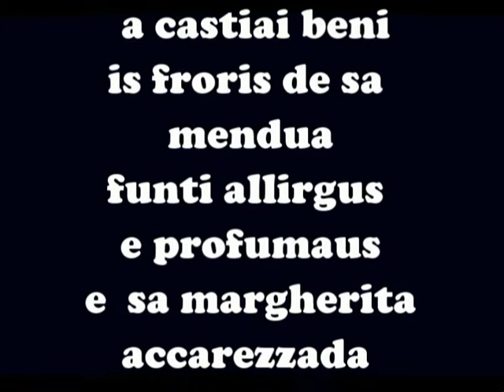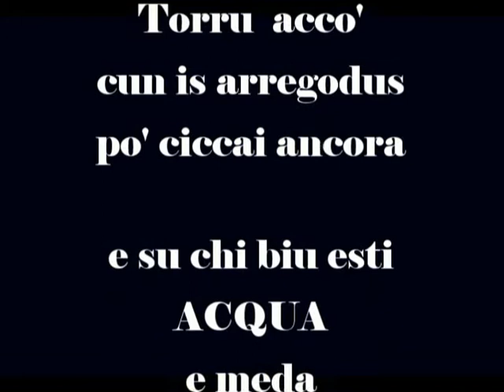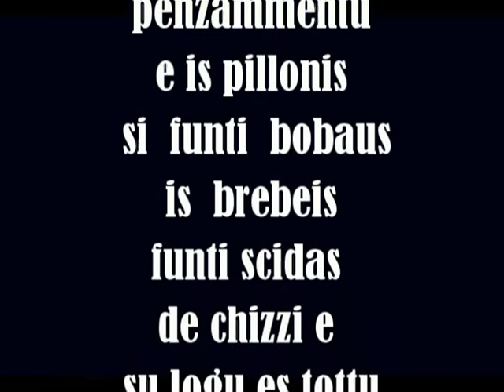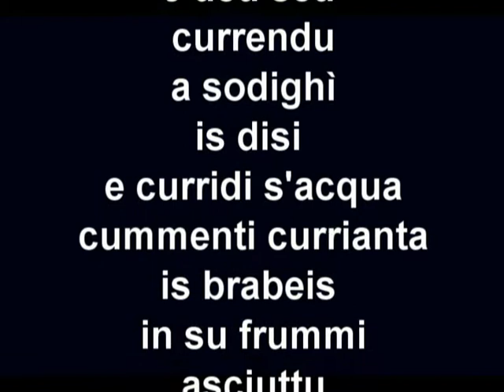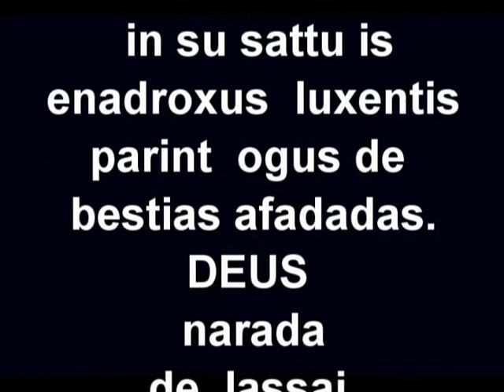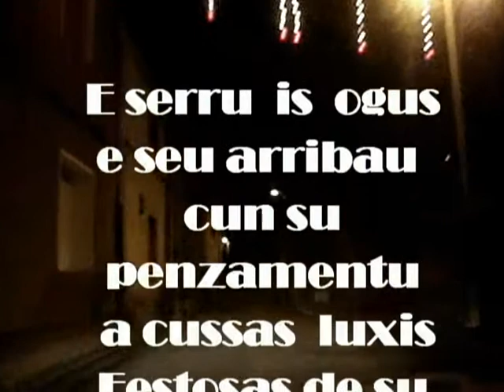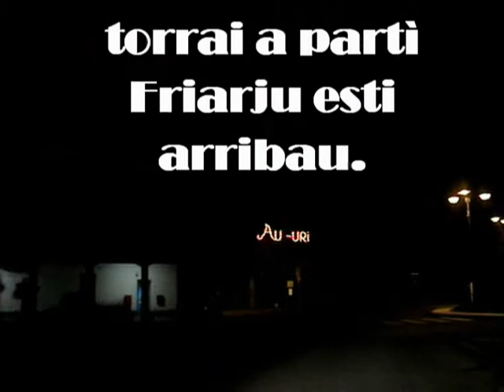ISTANTANEE TRAMATZESI Gennarju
Guardo meravigliato questo Gennaio che ormai e passato
Qui per chi si ferma  a guardare  attentamente
I fiori del mandorlo sono allegri e profumati
E le margherite   accarezzate dal vento
Sembrano dire  ANNUSATECI
Gli uccelli infreddoliti cercano un posto riparato
E vermi da masticare

Torno indietro con i ricordi per cercare  ancora qualcosa
E cio che  vedo  e ACQUA  tanta acqua
Gocce  di pioggia che non vogliono  piu fermarsi.
E mi volto indietro con il pensiero
E gli uccelli sono ormai volati via
Le pecore sono sveglie  allalba
E la campagna  e  bianca di rugiada
Che sembrano i grani di un rosario

Il  paese  ancora  dorme  ed io  sto correndo
Ad inseguire i giorni
E corre  lacqua  come  correvano le pecore nel letto del  fiume  asciutto
E corrono nellaria le lingue del fuoco di S. Antonio
Come  corrono i grani del rosario nelle  mani di coloro
 che pregano in PROCESSIONE.

Il TEMPO e  ostinato  e nelle  Campagne gli acquitrini  luccicano
Come occhi di    BESTIE  incantatrici
DIO  dice  di lasciare qualche  giorno limpido e senza pioggia
Affinche si possa festeggiare
E i bambini possano  giocare e ballare
E per tutti  la BEFANA  porta  Castagne  arrosto
Per i  ragazzi e per gli anziani
E le  voci  corrono  nellaria  come  la  musica.

Chiudo gli occhi  e  sono ormai  arrivato con il pensiero
A quelle  luci festose del mese di Dicembre
E un CANTO  mi chiama.
Ma e ora  di ripartire
FEBBRAIO  e  arrivato.